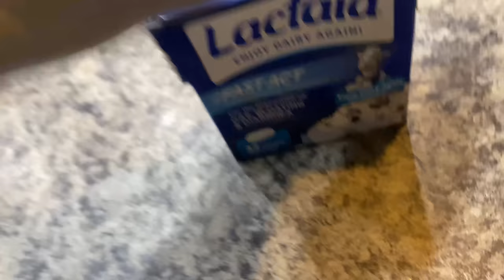SHARK PUPPET IS LACTOSE INTOLERANT!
As you know Shark Puppet loves himself some cheese. YEAH!!! After his latest binge with his favorite dairy snack he felt a rumbling in his stomach.

After visiting his local doctor he found out he may be. GULP...Lactose Intolerant😬